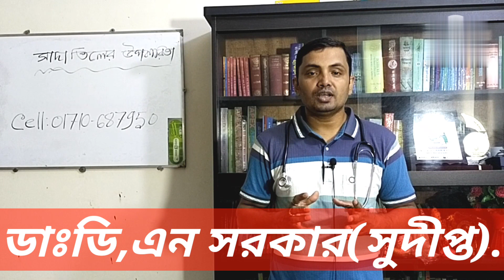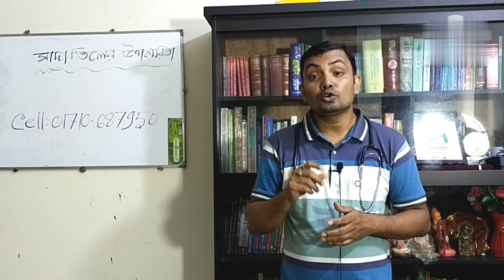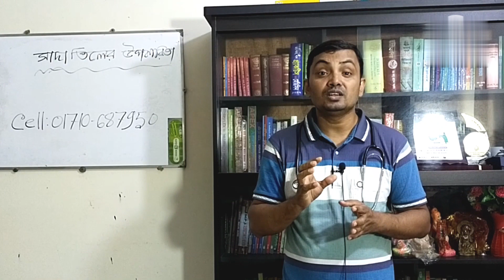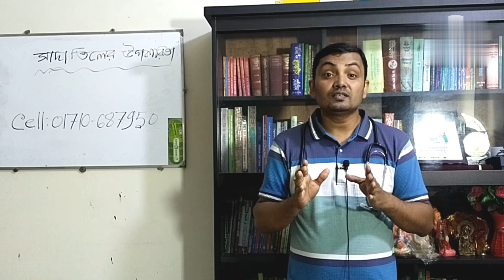সাদা তিল কিভাবে খেলে আজীবন পুরুষত্ব ধরে রাখতে পারবেন জানতে সম্পূর্ণ ভিডিও দেখুন।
শুভেচ্ছান্তে-ডাঃডি,এন সরকার(সুদীপ্ত)
             ডি,পি,এইচ & ডি,এইচ,এম,এস(ঢাকা)
                বি,এস,সি & এম,এস,সি(ঢাকা)
                  বি,এইচ,এম,এস অন (ঢাবি)
                    গভঃরেজিঃনং-৩৪৭৯৭